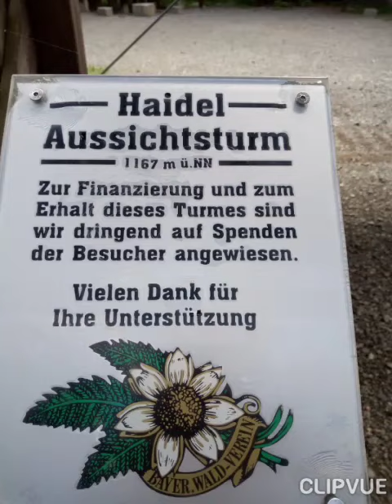Super Bartmann auf dem Goldsteig 2020 Haidelturm Bayerischer Wald